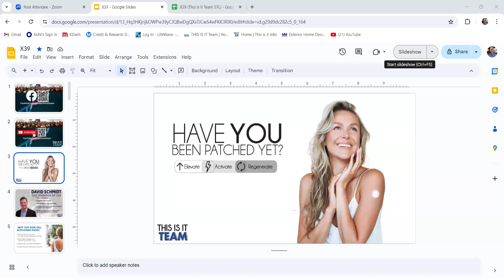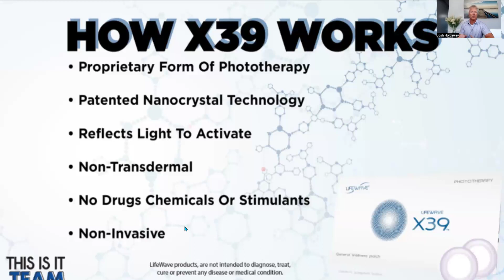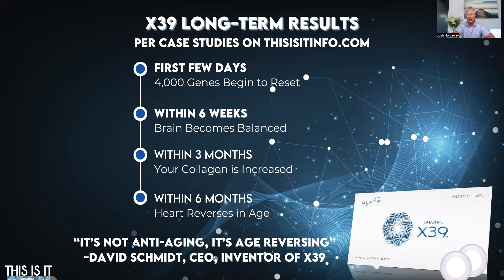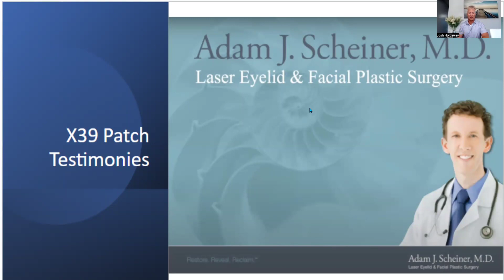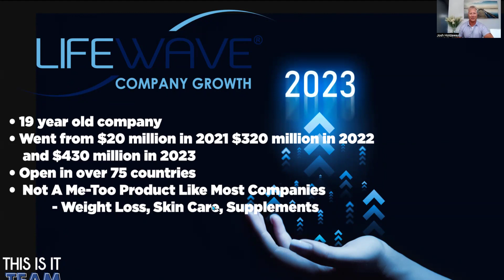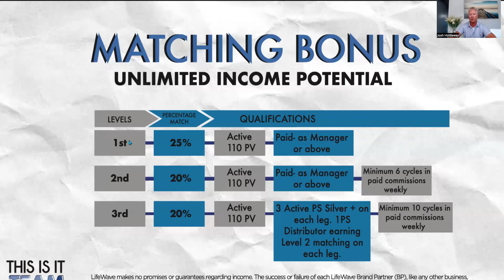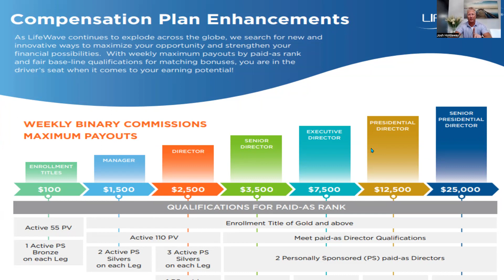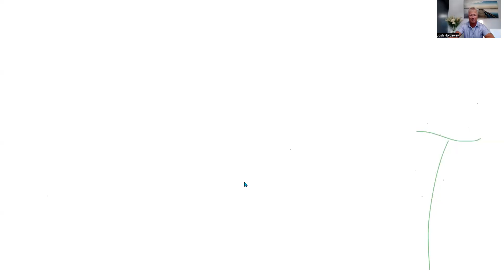X39 Opportunity Meeting 060924